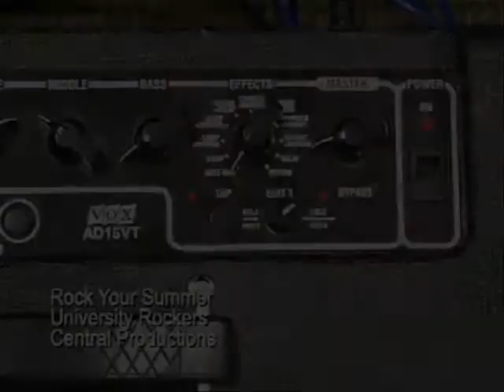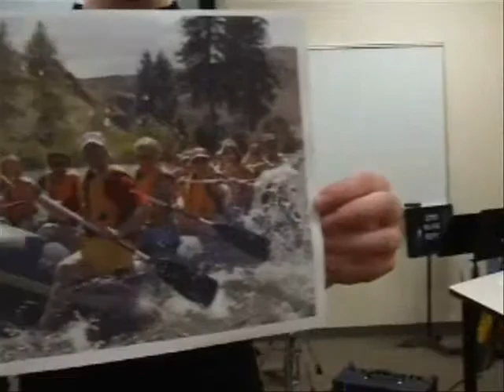Summer Session Music Video